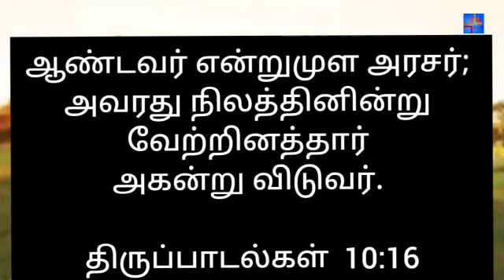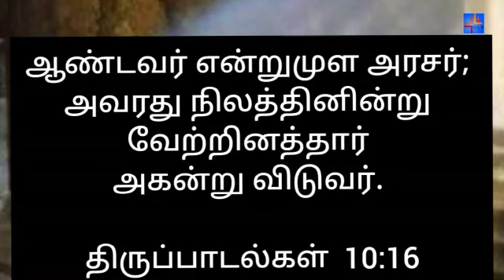02-03-2021 | காலை பனித்துளி| Morning dew | Ols prayer team